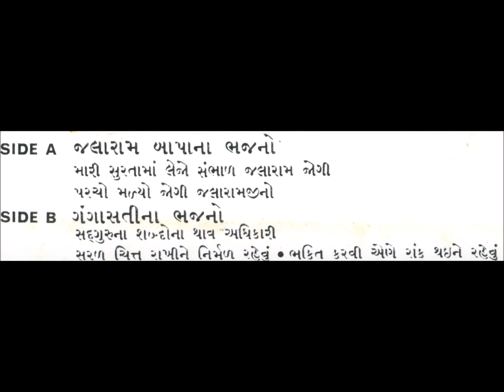અમરનાથ નાથજીના ભજનો-ભાગ ૧. Amarnath Nathji-A side.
ગોંડલ પાસે આવેલ દાસી જીવણના જન્મસ્થાન ઘોઘાવદરના 'આનંદ આશ્રમ'માં રહેતા ડોકટર નિરંજન રાજ્યગુરૂએ અમને થોડા વર્ષો અગાઉ એમના સંગ્રહમાં રહેલી બધી ઓડિયો કેસેટો અને થોડી ૭૮ આર.પી.એમ.ની રેકર્ડ આપી હતી. સમયની અનુકૂળતા પ્રમાણે એમનું આપેલ સંગીત અમે ડિજિટલ કરીને અવારનવાર અપલોડ કરીને 'ગમતાનો ગુલાલ' કરીને વહેંચીએ છીએ.

એમની આપેલ કેસેટોમાં અમરનાથ નાથજીની એક કેસેટ છે. આજે એને ડિજિટલ કરીને એમના ગાયેલ ભજનો અત્રે મુકીયે છીએ. શ્રી નિરંજનભાઈના અમે ઘણાં આભારી છીએ.